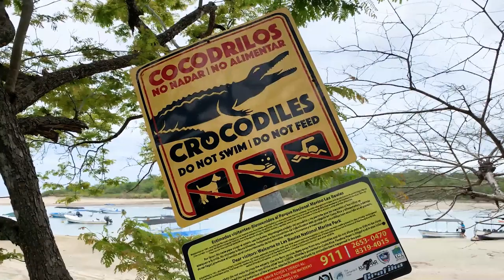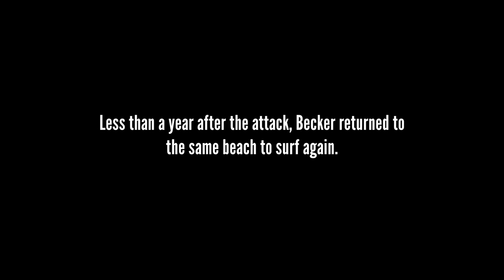Surfer vs Crocodile: A Story of Survival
Jon Becker is a clean energy entrepreneur from Boulder, Colorado. For 15 years, he has owned a home in Tamarindo, Costa Rica, a small surf town on the country’s northern Pacific coast.

Becker has spent countless hours surfing the breaks off Tamarindo’s beaches. July 22, 2016 started off no differently than any other day. He woke up early and surfed for a couple hours with a good friend. But as he paddled back, suddenly he was pulled under the water.

Photo/video credit: Stab Magazine